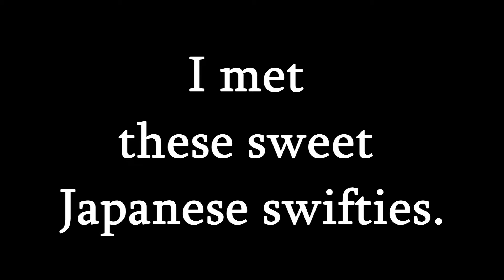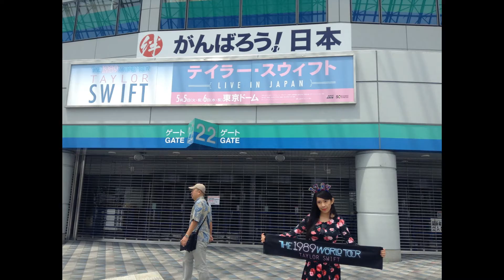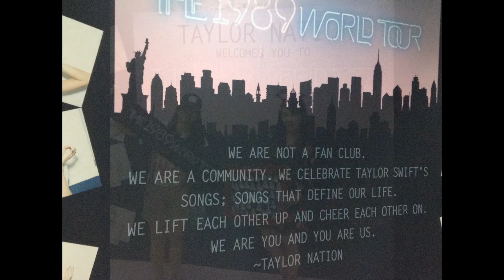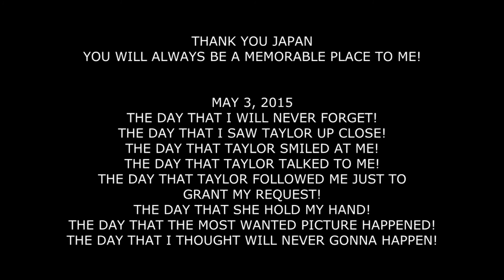My 1989 World Tour Experience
My 1989 Tour Tokyo Experience :)